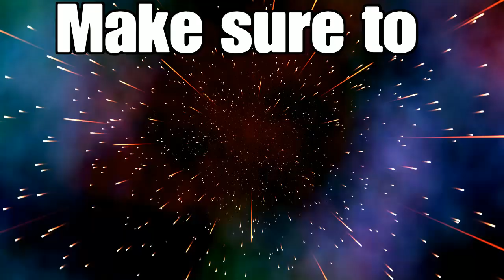NBA 2k20 Blazers Vs Toxic! The 1v1 everyone has been waiting for!!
Hello everyone, i hope you all are enjoying the content! I have been working very hard to bring you all the best content i can. So tell me what you want to see next!